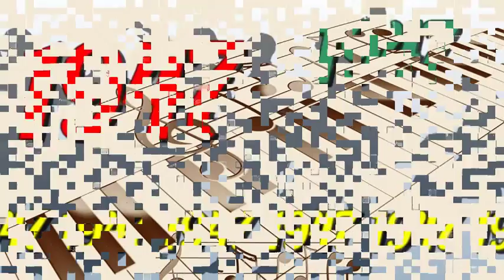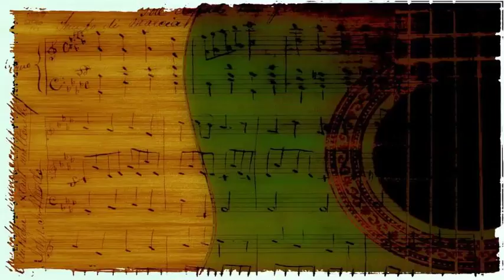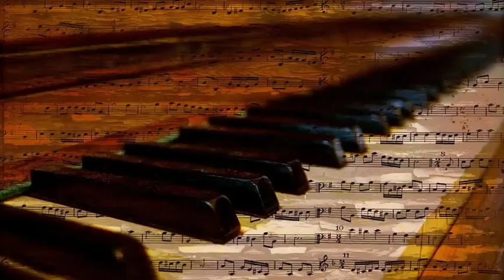Freddy Martin And His Orchestra - Santa Catalina (Island Of Romance)